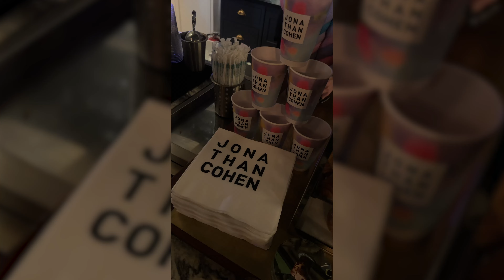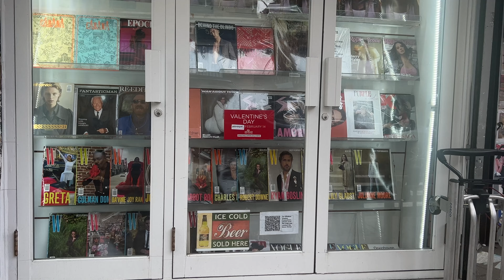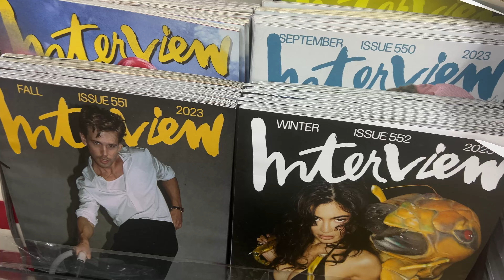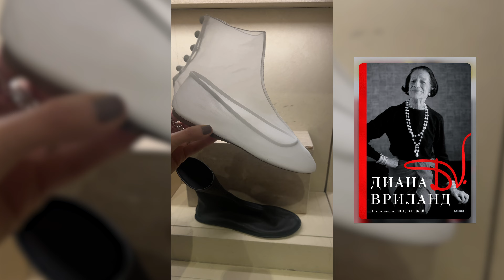New York Fashion Week 2024. Презентации, показы, кутюрная коллекцию Chanel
Сегодня приглашаю вас снова побывать со мной в Нью-Йорке, ощутить этот неповторимый модный нью-йоркский вайб 💫 . Заглянем в местные модные кафе, легендарный журнальный магазин 🤩, посмотрим новинки в магазинах и даже  что-нибудь примерим и прикупим 🛍️, покажу секретные атмосферные места в городе и даже забежим на день рождения к подруге!
НО самое главное! еще больше погрузимся  в неделю моды в Нью_Йорке, побывав на презентации Jonathan Сohen, на показе Asia Fashion Collection. Не могу не показать вам презентацию Phillip Lim, где соединились искусство, мода и поэзия. Поэмы, которые можно было не только прочитать, но и забрать,  инсталляция из луков и сумок 💔 ,  хочу чтобы вы тоже это увидели.
Обожаю ходить на шоу и презентации не только именитых брендов, но и на небольшие тоже, где можно открыть новых классных 💕 дизайнеров. Отдельный интерес - разглядывать публику, зрителей подобных мероприятий 🥰.
Конечно поделюсь с вами главным событием: детальное изучение кутюрной коллекции Chanel

Я более активна
✨ в моем телеграм канале ⬇️

🔥 SELF STYLE СТИЛЕВОЕ НАСТАВНИЧЕСТВО в группе  о том как создать работающий, продающий гардероб эксперта в группе с индивидуальной поддержкой.

Тайм-коды:
00:00 по дороге на презентацию рассказываю немного о себе, о неделях моды  и как все устроено
03:28  презентация Jonathan Сohen
05:06  мои впечатления
05:44 иду на показ, по дороге: модное кафе, легендарный журнальный магазин, улицы Нью-Йорка, модный Сохо
10:16 в магазине Gentle Monster
12:47 в магазине Simone Rocha
14:30 на показе Asia Fashion Collection
16:39  мои впечатления
17:11 иду на день рождения подруги, покупаю цветы и корзинки из детства
18:33  презентация Phillip Lim
20:57 иду смотреть кутюрную коллекцию Chanel
22:10  новинки в магазине  Bergdorf Goodman
24:25 в деталях рассматриваю кутюрную коллекцию Chanel
30:20 идем в Mandarin Oriental с видом на центральный парк, чтобы обсудить увиденное в Chanel

!!! В видео упоминается Instagram, продукт компании Meta, которая признана экстремистской организацией в России